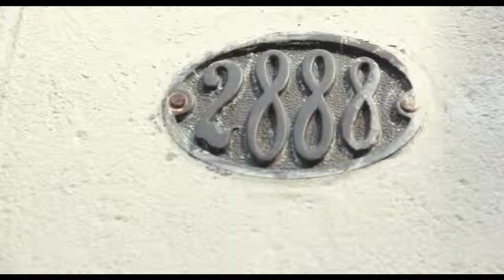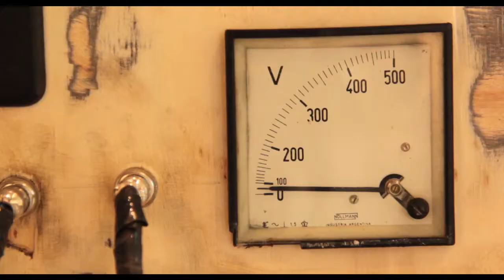La Maquina de Brea